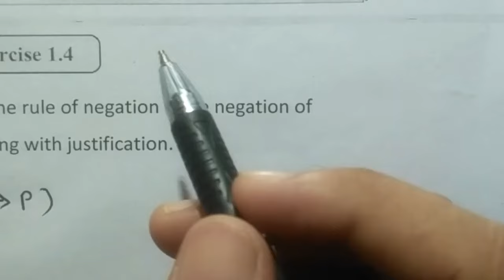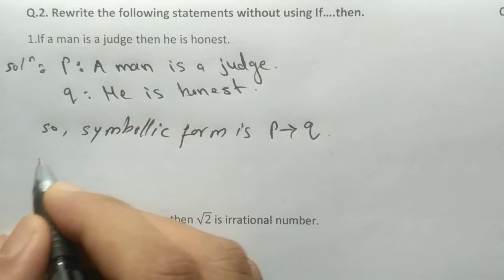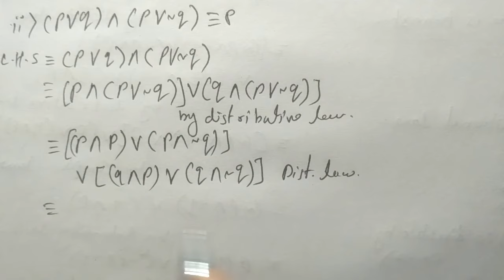Exercise 1.4,Mathematical logic,class 12 maths part 1, Maharashtra board, new syllabus 2020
Friends in this video I solved the exercise 1.4 of mathematical logic of class 12th of Maharashtra board new syllabus.
Hello friends,
more easier,
more comfortable,
more interesting.
So friends, if you have any questions or doubts about mathematics example , expressions, formulae ,just share me with the help of comments,I will try to clear your all mathematics concepts.
 If you think that my channel or my video is little much helpful to you then you can also do a great help to me just by touching your finger on subscribe button,like button and share this video to your classmates.